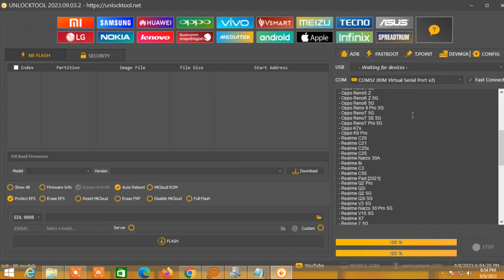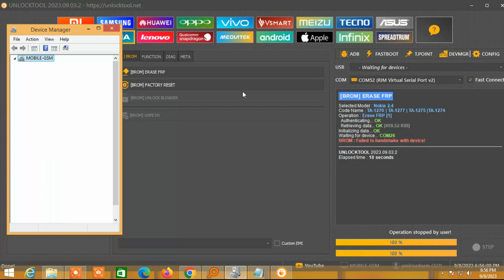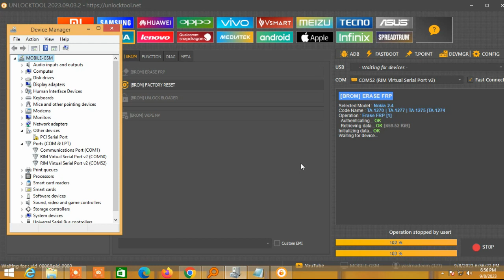Nokia 2.4 Ta-1270 Lock & Frp Unlock By Unlock Tool